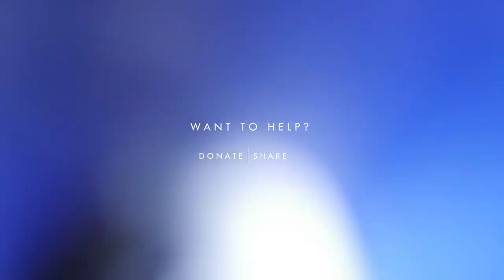St John Bloemfontein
Overview:
To prevent and relieve sickness and injury, and to act to enhance the health and well-being of people anywhere in the world... Healthcare can become difficult, terrifying, and infuriating, but at its very core, that’s what it is. It’s about taking care of the sick and the wounded. About being a balm to all the hurt and harm going around.

Though it has a long and intricate history, that’s what the Order of St John has always been about. When, at the beginning of 19th century Britain, workers were getting into gruesome accidents in their new industries, British members of the Order found a way to help by training ordinary workers in first aid and setting up an ambulance service.

Fast forward a few hundred years and move your map a little and St John Bloemfontein is continuing the good work. Qualified volunteers form part of the ‘brigade’ which stand by at school sports events on weekends to ensure that competent carers are available until the necessary care arrives. The centre’s Eye Clinic offers eye tests and spectacles to South Africans without medical aid for a fraction of the actual costs, meaning that blurry vision isn’t as terrifying as it would be otherwise.

Add in heaps of other community health projects, food gardens and training, and you’ll start to get a small idea of all Jill Mludek (centre manager) and her team do.

Their main source of income is from providing level 1 through 3 first aid training to individuals and businesses. This, Jill explains, is what enables them to further their many unpaid community projects. These courses range from R970 for basic training to R1,700 for level 3 training.

Contact Person: Jill Mludek

NPO Number: 000-814

Province: Free State

City: Bloemfontein

Beneficiaries: 5

Photographer: Vanelda Abrams from Vanelda Abrams Photography

Writer: Anè Breytenbach

Voice Artist: Sisipho Mbopa